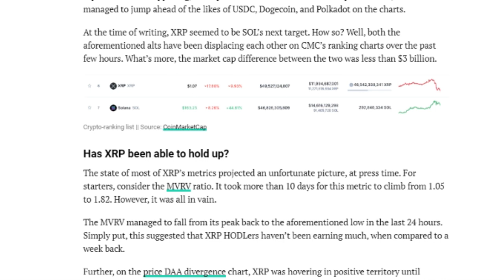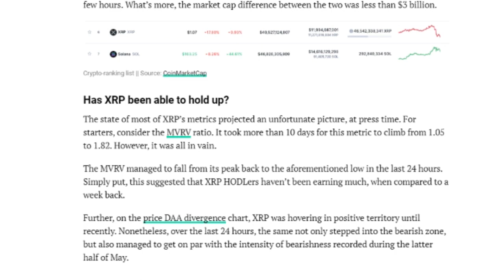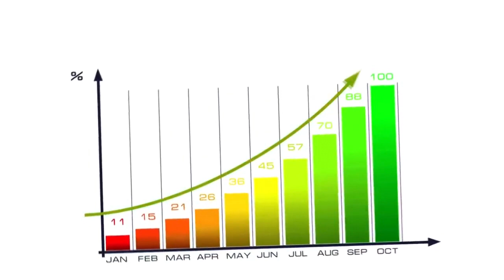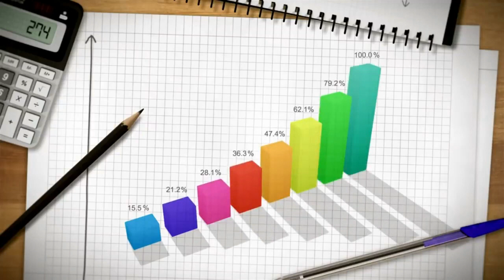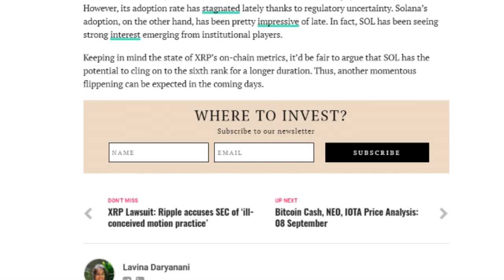“XRP WILL GO OVER $15,000 TONIGHT!” - Says Elon Musk? Xrp Price Prediction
Made by the Finance UP channel